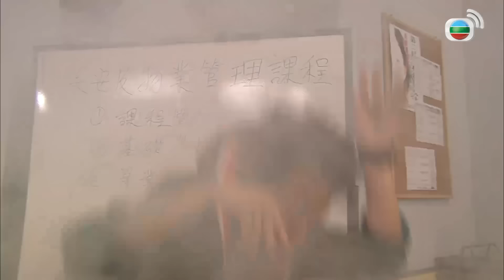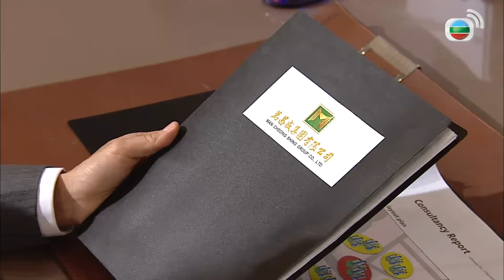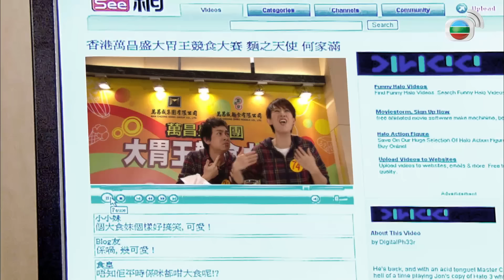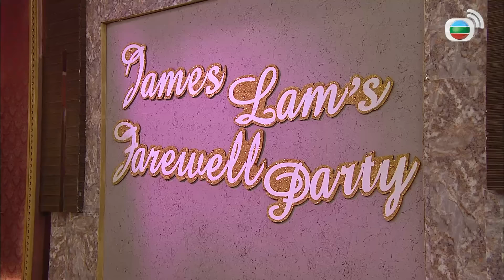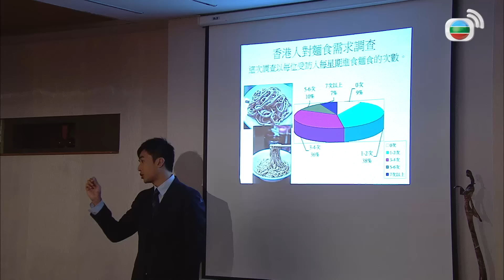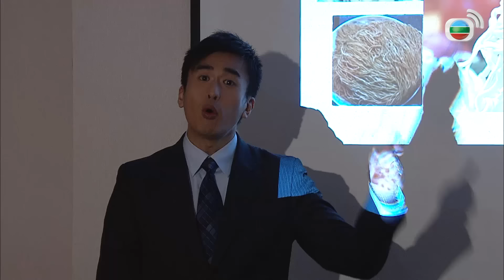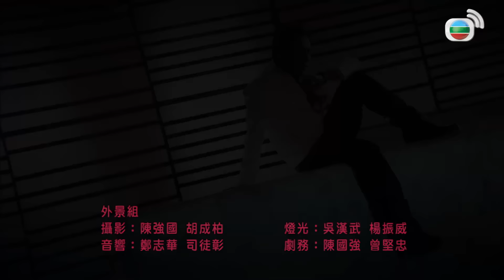TVB គ្រួសាររីករាយ 08/30 | រឿងភាគហុងកុងនិយាយខ្មែរ | TVBCambodiaRomanceComedy | Wax and Wane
TVB រឿងភាគ - គ្រួសាររីករាយ (Wax and Wane) | Kate Tsui, Ron Ng, Roger Kwok | TVBCambodiaRomanceComedy | សាច់រឿងនិយាយអំពី Eugene កូនប្រុសច្បងរបស់ Fun បានចូលរួមក្នុងគម្រោងអភិវឌ្ឍន៍អចលនទ្រព្យមួយដើម្បីដោះស្រាយបញ្ហា។ ដោយគ្មានការរំពឹងទុកគាត់បានស្នើឱ្យទិញទីតាំងហាងលក់គុយទាវ Cheong ជាមួយនឹងភាគហ៊ុនរបស់ក្រុមហ៊ុនគាត់។ លោកក៏បានអញ្ជើញលោកជុងនិងកូនប្រុសរបស់គាត់ឈ្មោះ Fung ឱ្យចូលរួមក្នុងការគ្រប់គ្រងរបស់ក្រុមហ៊ុនផងដែរ។